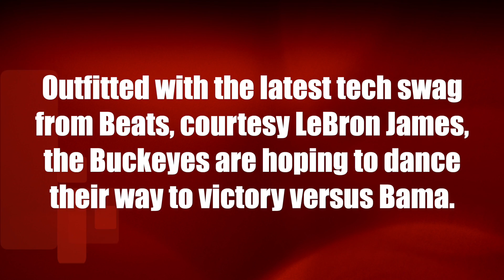LeBron gifts Buckeyes latest tech swag as they look to dance past Bama in the title game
Outfitted with the latest tech swag from Beats, courtesy LeBron James, the Buckeyes are hoping to dance their way to victory versus Bama in the CFP National Championship game.